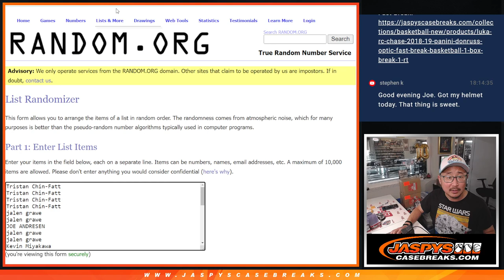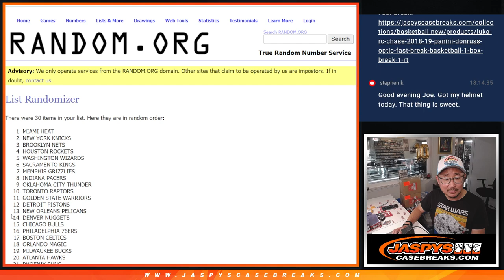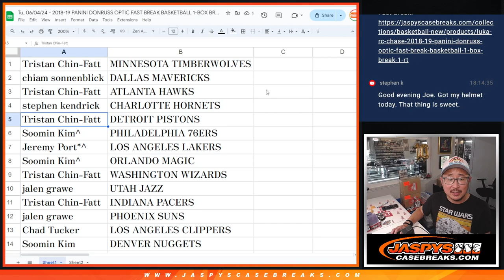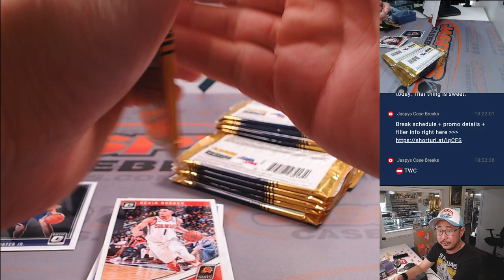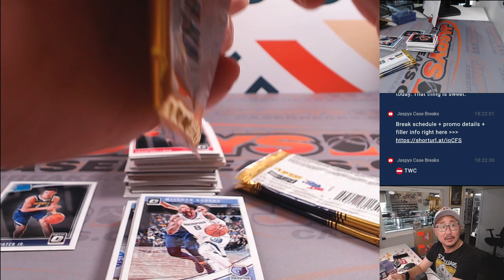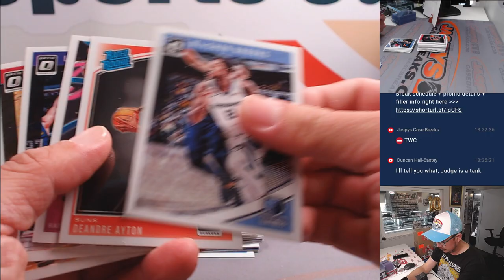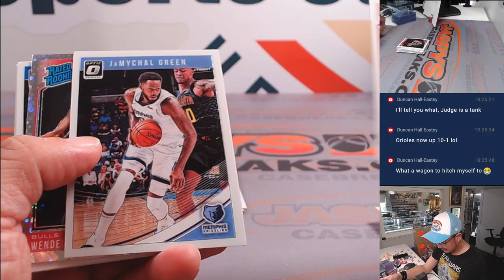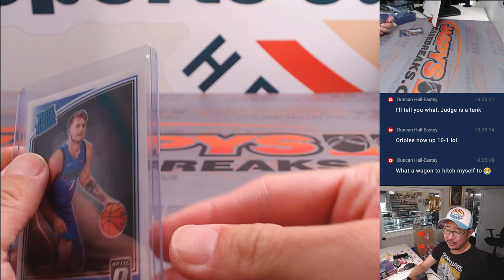Tu, 06/04/24 - 2018-19 PANINI DONRUSS OPTIC FAST BREAK BASKETBALL 1-BOX BREAK #3 *RT*